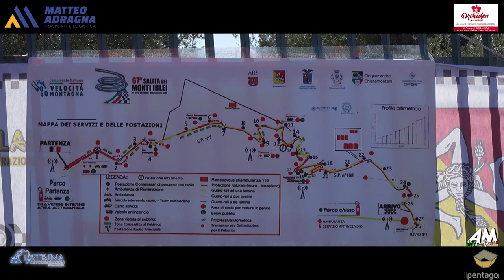Belmonte Sandro PSG 67° Cronoscalata Monti Iblei 2024